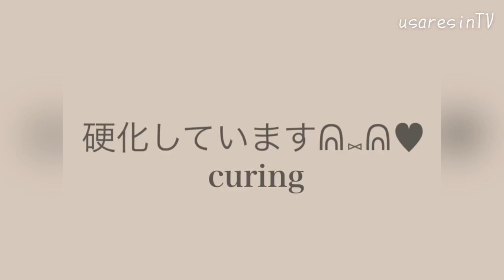【簡単✨ＵＶレジン 】ふんわり色💞✨涼しげな葉っぱのレジンパーツ🍃✨【ハンドメイドアクセサリー作り方✨】RESIN accessory earrings.ʚ❤︎ɞ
本日の動画は……✨葉っぱをモチーフにした夏らしい清涼感のあるパーツを作成しています😇✨

ワンピースコーデにもよく合うと思います🌺🌴🏖

今回も夏らしいマットに仕上げています✨

～Follow me♡～
usaresin_tv

usaresin_tv

【簡単✨ ＵＶレジン】リボンとハートのピアスをつくりました💖リクエスト🎀企画です✨【ハンドメイドアクセサリー作り方✨】RESIN accessory earrings♡

【簡単✨レジン✨大理石風パーツ】セリアの三角モールドを使用して作成しました💖リボンも作成しています🎀✨【ハンドメイド アクセサリー 作り方✨】RESIN accessory earrings💎✨